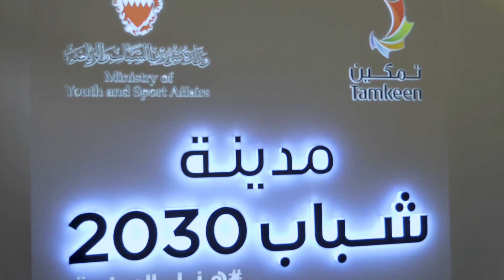Titan the Robot goes to Bahrain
A short video of Titan the Robot's visit to Bahrain